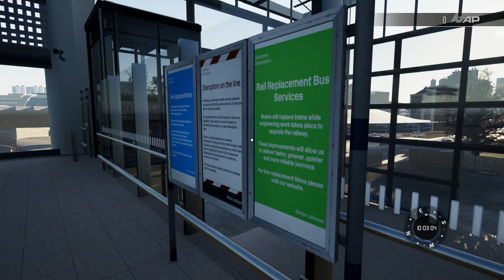ST PANCRAS INTERNATIONAL STATION TOUR | TRAIN SIM WORLD 3